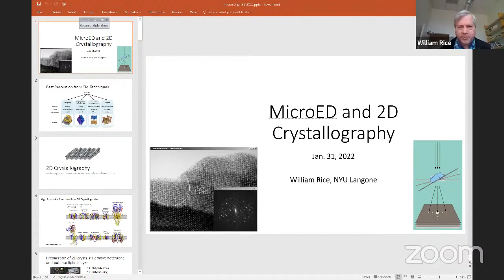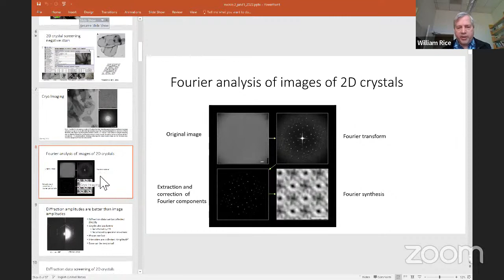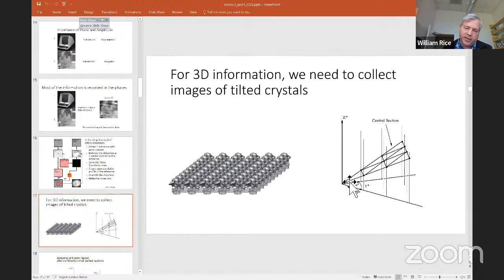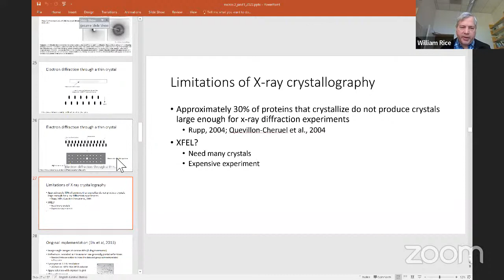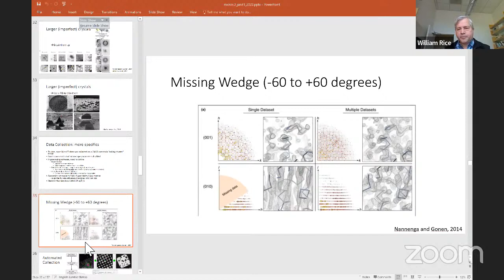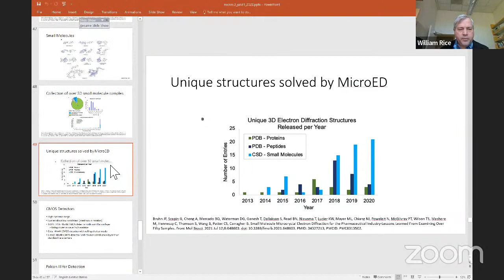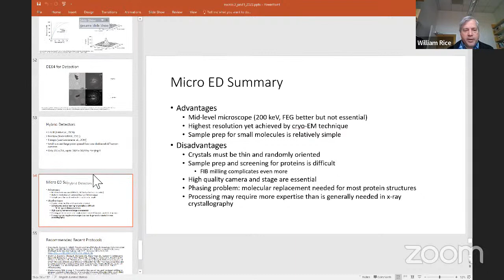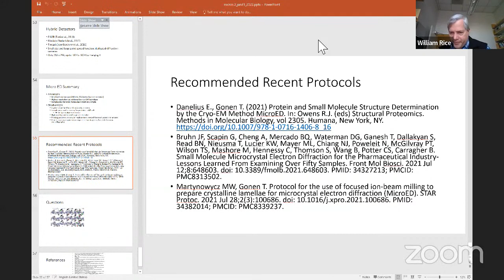Winter 2022 EM Course - microED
[Livestream recording]
SEMC 2022 Cryo EM Course - EM crystallography section
 Lecture : Jan 31 – microED
 Lecturer(s): Bill Rice – New York University